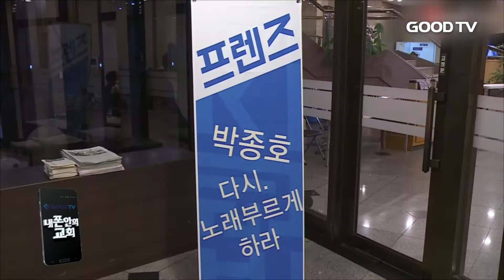[GOODTV NEWS 20161122] 내 폰 안의 교회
세상 속 크리스천들의 다양한 이야기를 만나보는 시간입니다. 오늘은 어떤 소식들이 있는지 박은정 기자가 소개해드립니다.

내 폰 안의 교횝니다. 오늘 소개해드릴 화제의 주인공은 바로 박종호 장로입니다. 크리스천들이 가장 좋아하는 찬양 '하나님의 은혜'를 부른 찬양사역자죠. 최근 간암 판정을 받아 간 이식 수술을 받은 박 장로는 페이스북을 통해 자신의 근황을 전했는데요.

박종호 장로는 많은 분들의 기도 덕분에 수술 6개월 만에 간 기능 수치가 모두 정상이란 검사 결과를 받았다고 합니다. 주치의에게 이젠 노래해도 된다는 말까지 들었다고 하는데요.

지난 5월 박 장로의 동료들이 수술비 모금과 건강회복을 위해 마련한 콘서트에서, 영상을 통해 자신의 모습을 공개했었죠. 많이 야윈 모습에 보는 사람들의 안타까움을 자아냈지만, 건강한 모습으로 돌아올 것을 다짐했습니다.

투병 과정 속에서도 ‘나의 나 된 것은 다 하나님의 은혜’라고 고백하는 박종호 장로. 박 장로의 목소리로 ‘하나님의 은혜’를 다시 들을 날이 하루빨리 돌아오길 기도해봅니다.

훈훈한 외모에 기타까지 치는, 일명 교회오빠 가수 홍대광씨가 12월 10일부터 11일까지 ‘홍대에서 하는 홍대광 콘서트’란 주제로 연말 콘서트를 엽니다. 이번 콘서트에선 홍대광 씨의 따뜻한 음색으로 추운 겨울을 녹일 다양한 노래들이 선보일 예정이라고 합니다.

크리스천이기도 한 홍대광씨는 군 복무기간 하나님을 만났다고 하는데요. 그의 이름을 처음 알렸던 슈퍼스타K에선 CCM인 ‘표현 못해’를 예선전 곡으로 선곡했다고 합니다. 안타깝게도 해당 영상은 방송으로 공개되진 않았다고 하네요.

교회오빠란 이미지가 무겁기도 하면서 감사하단 홍대광씨. 그 타이틀이 때론 무거울 테지만, 하나님의 자녀임을 더욱 크게 알리는 도구로 쓰임 받길 바랍니다.

말기암으로 시한부 인생을 사는 중국인 린누 씨의 영상이 유튜브에서 화제를 모으고 있습니다. 26살의 린누 씨는 2년 전 투병생활을 하던 중 임신을 했습니다. 모두가 출산을 포기하라고 말했지만 그녀는 아이를 낳기로 결심합니다.

하지만 출산 이후 점점 악화돼가는 병세에, 그녀는 홀로 살아갈 딸을 위해 마지막 선물을 준비합니다.

죽음을 앞두고 있지만 마지막 순간까지 딸과 함께하고픈 엄마의 모습이, 많은 이들의 마음을 울렸습니다.

내 폰 안의 교회는 시청자 여러분의 제보를 기다리고 있습니다. 함께 나누고 싶은 영상이 있다면 전화나 이메일로 참여해주시길 바랍니다. GOODTV NEWS 박은정 입니다.

* 시청방법
- IPTV: KT Olleh TV 234번, SKB Btv 303번
- 케이블: 티브로드 224번, CJ헬로비전 703번, 딜라이브(씨앤앰) 702번, HCN(서울) 545번